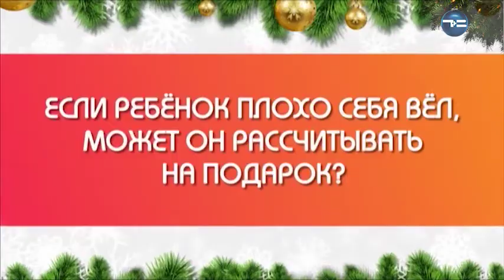Время вопросов - «Утро с Вами» 09.01.2018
Как загадать желание, чтобы оно исполнилось? Все секреты раскрыл главный Дед Мороз из Великого Устюга! Волшебник рассказал о том, какие желания загадывают дети и взрослые, какие подарки дарят Дедушке, и что у него самого на новогоднем столе? Подробности - в рубрике "Время вопросов".